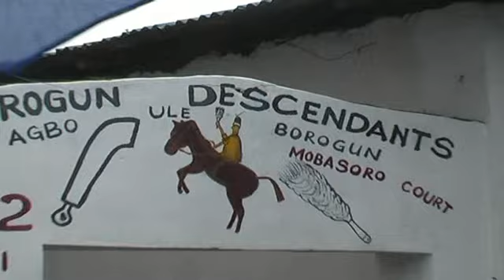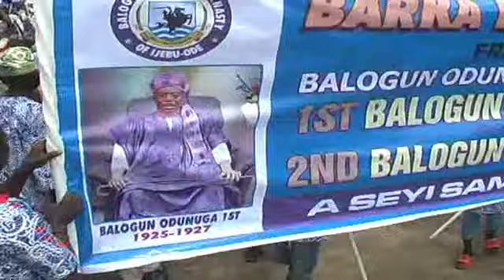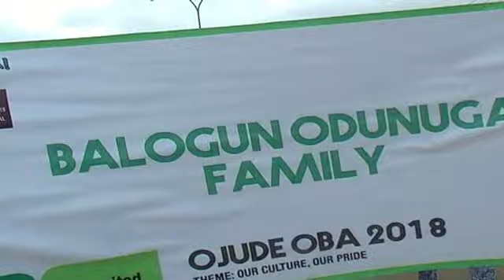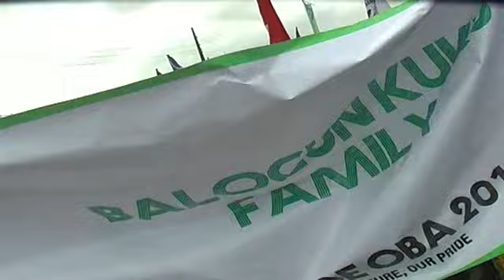2018 Ojude-Oba. OBA ABIMBOLA BALOGUN AKILE OF DALLAS